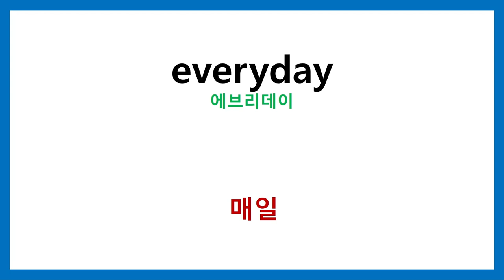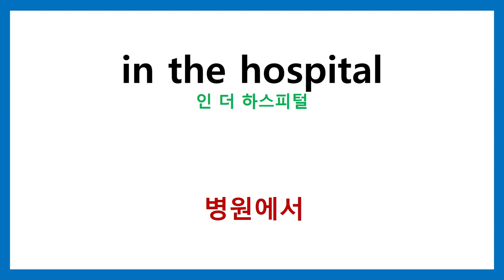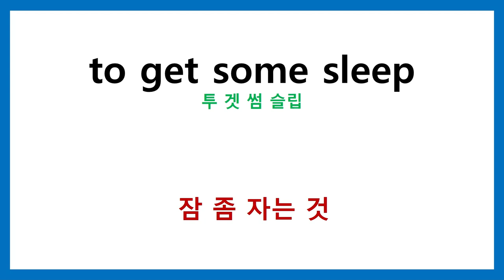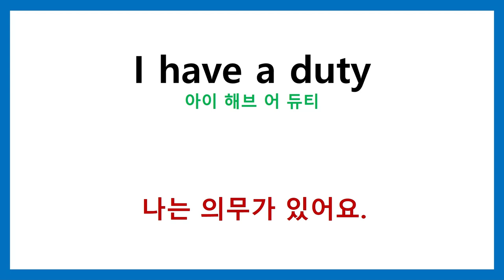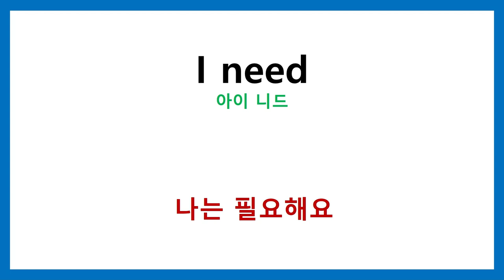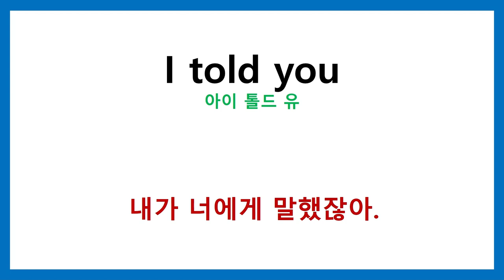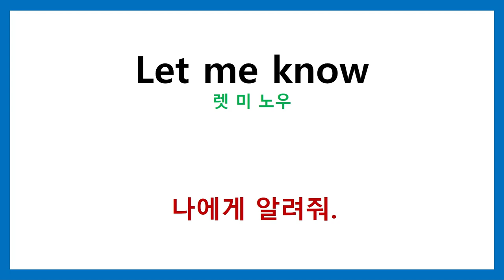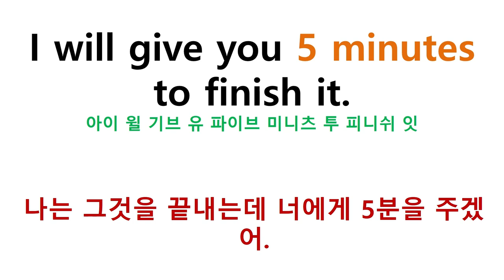영어회화 레벨업 (1) - 필수명사 10개로 문장만들기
영어를 구 단위로 끊어 더 알아 듣기 쉽고 더 잘 말할 수 있도록 고안했습니다.
우리의 머리속 영작은 구단위가 가장 직관적으로 이해하기 쉽습니다.
필수동사 10개  need   want   saw   met   study   sold   have   know   give   told